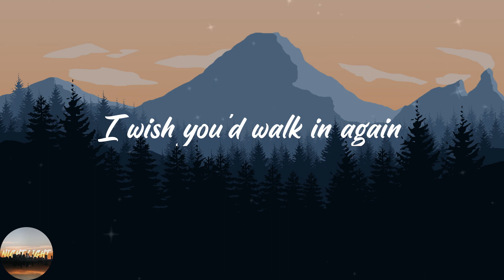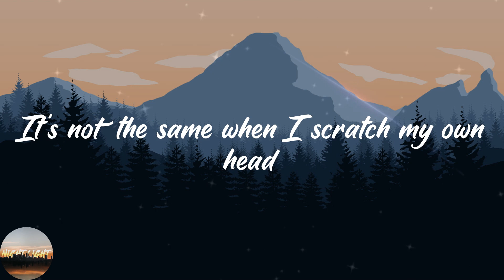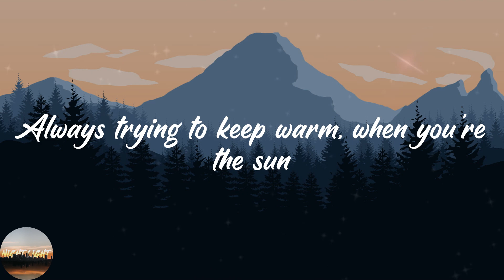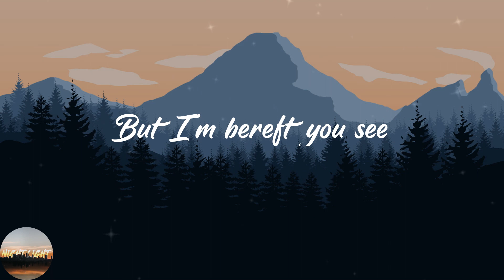The 1975 - Nana (Lyrics)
🔥Lyrics Nana The 1975:
I wish you'd walk in again
Imagine if you just did
I'd fill you in on the things you missed
Oh sleepless nights, a grown up man dressed in white
Who I thought might just save your life
But he couldn't, so you died
I don't like it, now you're dead
It's not the same when I scratch my own head
I haven't got the nails for it
And I know that God doesn't exist
And all of the palaver surrounding it
But I like to think you hear me sometimes
So I reached for a borrowed fleece
From my dad or from Denise
Always trying to keep warm, when you're the sun
I sat with you beside your bed and cried
For things that I wish I'd said
You still had your nose red
And if I live past seventy-two, I hope I'm half as cool as you
I got my pen and thought that I'd write
A melody and line for you tonight
I think that's how I make things feel alright
Made in my room, this simple tune
Will always keep me close to you
The crowds will sing their voices ring
And it's like you never left
But I'm bereft you see
I think you can tell
I haven't been doing too well